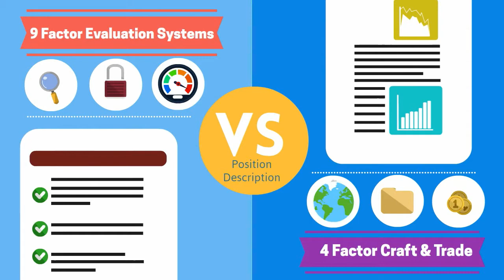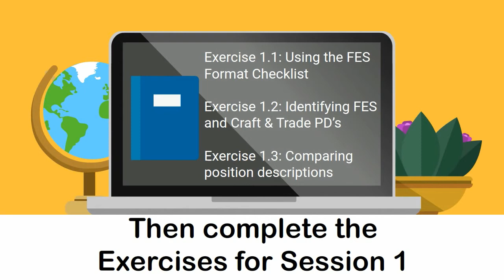FES vs Craft & Trade Position Descriptions